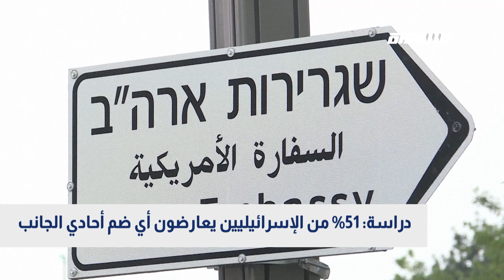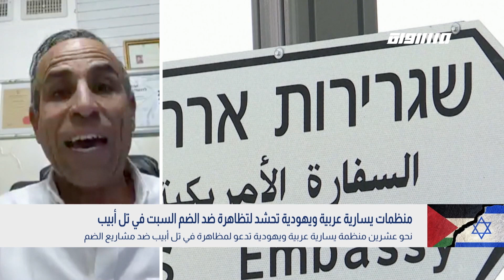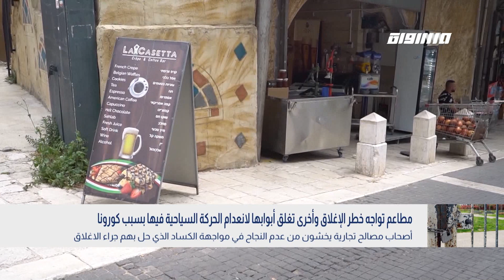قانون كورونا: تقويض للحريات والخصوصية،الكاملة،بانوراما مساواة ،02.06.2020،قناة مساواة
حلقة الثاني من حزيران لعام 2020 من برنامج بانوراما_مساواة تناولت عدة فقرات و مواضيع

العناوين :
معارضون في اسرائيل يخشون من تقويض الحريات والخصوصية عبر قانون كورونا
اثنان وأربعون بالمئة من جرائم القتل في المجتمع العربي هم تحت سن ثلاثين عاما
نحو عشرة آلاف بين طالب ومدرّس الى الحجر الصحي بعد تشخيص إصابات بكورونا

الضيوف :

عايدة توما سليمان - عضوة كنيست عن القائمة المشتركة
واصل طه - قيادي في حزب التجمع الوطني الديمقراطي
وئام بلعوم - مركز بحث العنف في جمعية بلدنا وطالب دكتوراه في جامعة توبنغن الألمانية

خير الدين الباز - لجنة الطوارئ في النقب - مدير مؤسسة اجيك "معهد النقب

رسلان غنايم - مستشار  اقتصادي

الشبكة :
البرازيل: مجموعة فنانين في استعراض فني حدادا على وفيات كورونا
كوبنهاغن: ملعب يتحول الى مدرسة لضمان الالتزام بالتباعد الاجتماعي
فريق ليفربول بتحية خاصة لضحية عنصرية الشرطة الأمريكية

Downlink frequency -  الترد :
12645 MHZ

Polarity  - الاستقطاب:
Horizontal

Symb.Rate - معدل الترميز:
27.500  MS/s

FEC - تصحيح الخطأ :

5/6

DL: 11958 H
SR: 27500
FEC: 5/6.